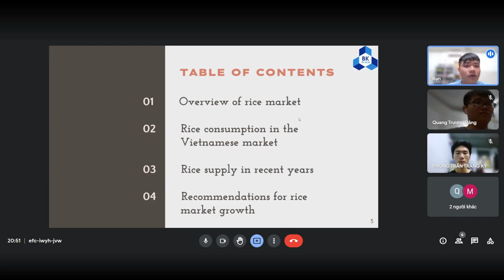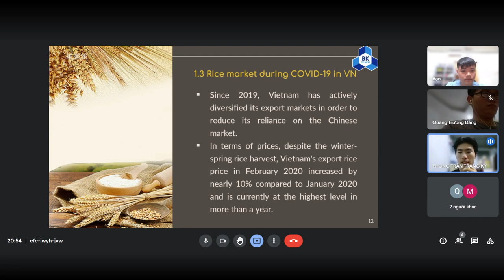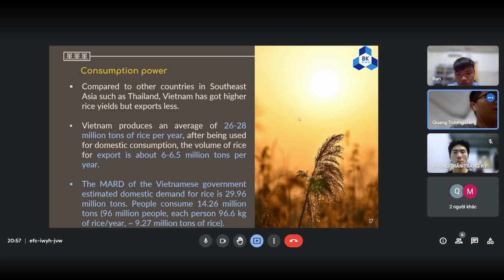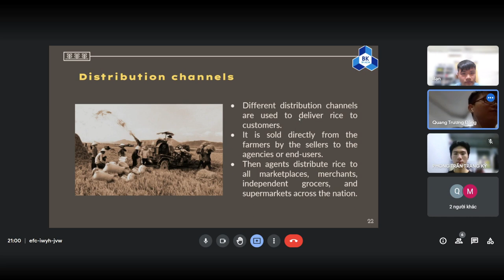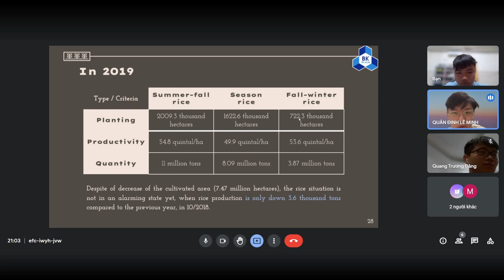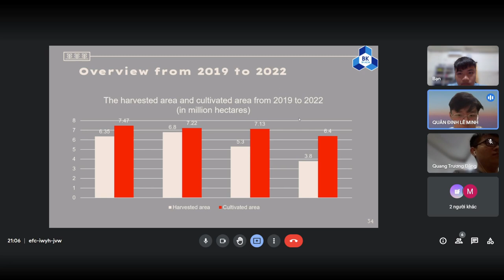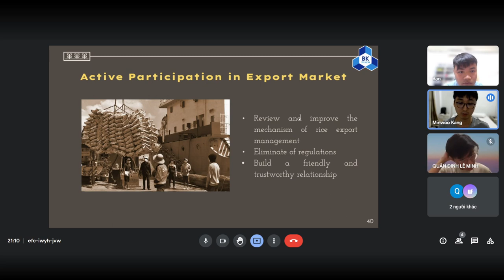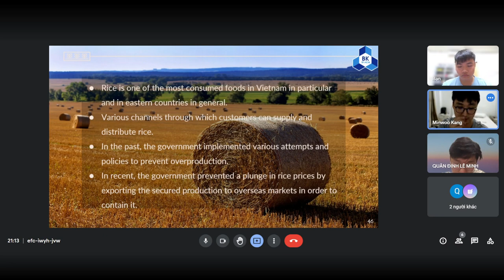FULL VERSION - economic: vietnamese rice market in recent year - cc01 - hk211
Lecturer: PhD. Tran Duy Thanh
Class: CC01
Members and student ID:
1. Tran Hoang Phuc – 1852673
2. Kang Minwoo – 1652001
3. Tran Trang Ky Phong – 2053325
4. Dinh Le Minh Quan – 2152262
5. Truong Dang Quang – 1952940